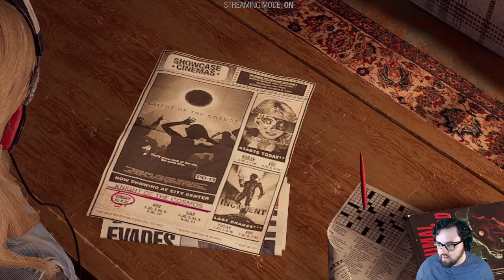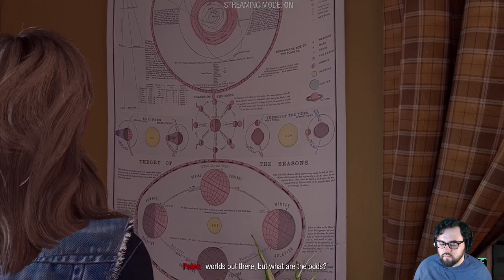Playing Marvel's Guardians Of The Galaxy - Part 3 (The Cost Of Freedom)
Part 3 of my Blind Playthrough for Marvel's Guardians Of The Galaxy!